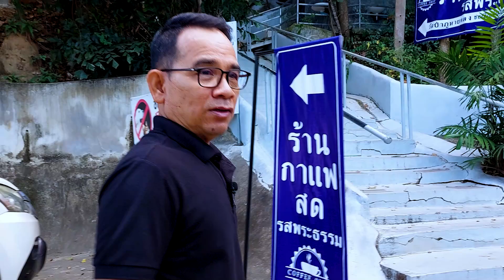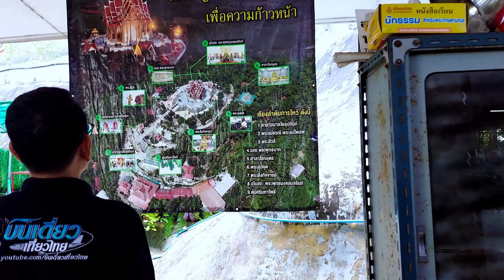เปิดฟรี!!! มอเตอร์เวย์ M6 บางปะอิน-นครราชสีมา Road Trip ปากช่อง l VLOG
ทางหลวงพิเศษหมายเลข 6 เป็นส่วนหนึ่งของโครงข่ายเส้นทางในแผนแม่บทระบบทางหลวงพิเศษระหว่างเมือง ที่ได้รับอนุมัติจากคณะรัฐมนตรี ปี พ.ศ. 2540 ทางหลวงพิเศษหมายเลข 6 ประกอบด้วยโครงการก่อสร้างเส้นทาง 3 สายต่อเนื่องกัน (ระยะทางตามมติคณะรัฐมนตรีปี 2540) ได้แก่ สายบางปะอิน–นครราชสีมา, สายนครราชสีมา–ขอนแก่น และสายขอนแก่น–หนองคาย ทั้ง 3 เส้นทางนี้จะมีระยะทางรวมกัน 535 กิโลเมตร โดยทางหลวงพิเศษสายบางปะอิน–นครราชสีมา เป็นโครงการก่อสร้างทางหลวงพิเศษหมายเลข 6 ที่เริ่มดำเนินการเป็นโครงการแรกซึ่งมี พระราชกฤษฎีกากำหนดเขตที่ดินในบริเวณที่ที่จะเวนคืน

ฝากทุกคนกดไลค์ กดแชร์ กดติดตาม เพื่อเป็นกำลังใจให้พวกเราด้วยนะครับ :)